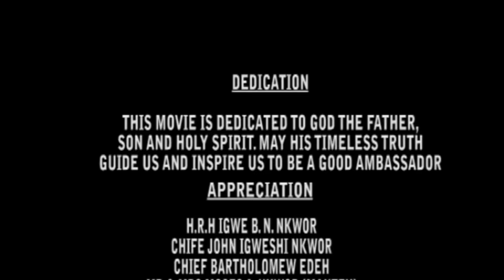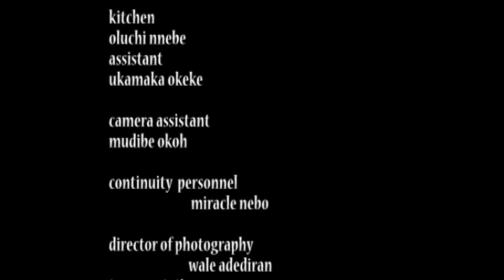Mercy Johnson And Olu Jacobs Movie You Will Not Regret Watching - African Movies